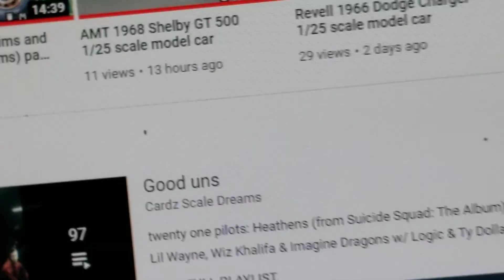channel shout out